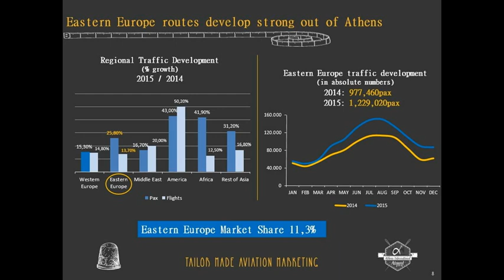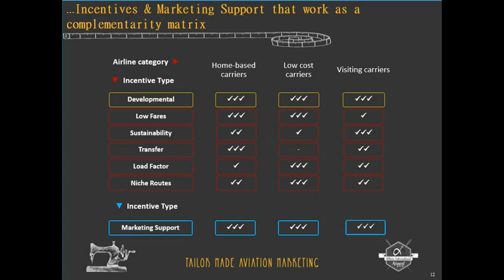Αεροδρόμιο Ελ.Βενιζέλος: Η Εντυπωσιακά χρονιά 2015 σε νούμερα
Δείτε την παρουσίαση του Αεροδρομίου Ελ.Βενιζέλος με τα εντυπωσιακά στοιχεία αύξησης της κίνησης από την Κεντρική και Ανατολική Ευρώπη το 2015